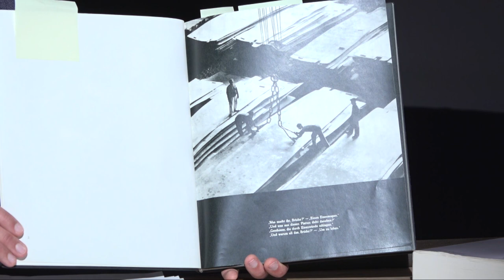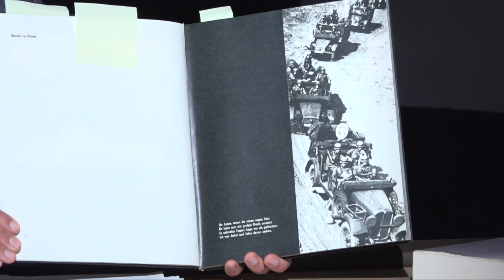Let's Talk About War: Werkstattgespräch über Krieg und Sprache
Anlässlich der aktuellen Situation in Europa und vor Hintergrund des Ukraine-Kriegs soll eine Plattform geschaffen werden, in dem ein Debattenraum zum Themenfeld Krieg und Frieden eröffnet wird. Hierbei geht es nicht in erster Linie um fertige Lösungen oder um unhinterfragte Expertise, vielmehr ist der Anspruch, Überlegungen zu teilen, neue Aspekte zu beleuchten, gesellschaftliche und politische Entwicklungen zu reflektieren. Dafür steht der Begriff „Werkstattgespräch“: Für unfertige, prozesshafte Diskussion, die in die Tiefe gehen darf und soll.

Heute zu Gast:
Nadia Rassuli, Autorin ("Die dem Tod entgegensahen")
Dr. Till Nitschmann, Germanist, Leibniz Universität Hannover

 Redaktion: Sören Köpke
 Kamera: Paul Aeils, Bennet Ziehn, Max Christian Rüster, Jamie Asher
 Schnitt: Paul Aeils
Moderation: Robin Shakibaie, Hans Magnus Preuß
Aufnahmeleitung: Jana Schill